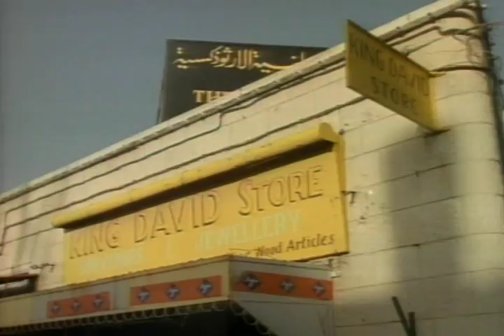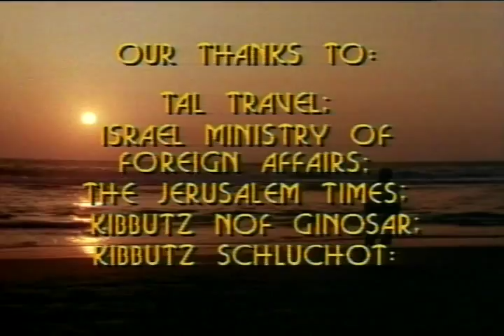Descobrindo Jesus 4 - Documentário em Israel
Documentário sobre a personalidade e caráter de Jesus, mostra os lugares onde andou em Israel e muitos detalhes de sua vida.

Feito em 1984, visite minha pagina, tem estudos e videos.